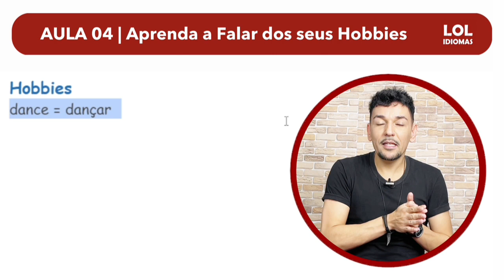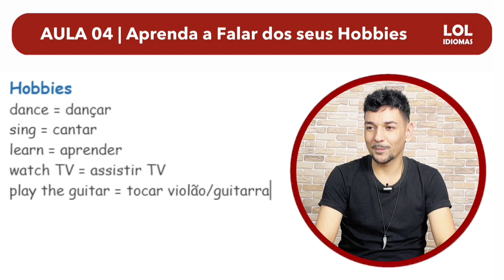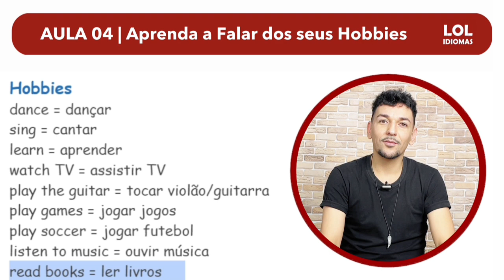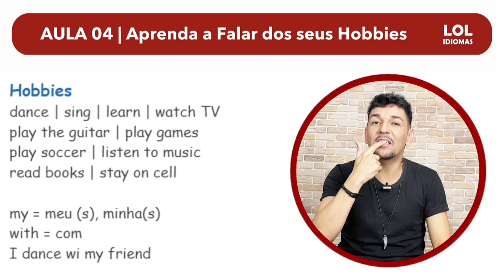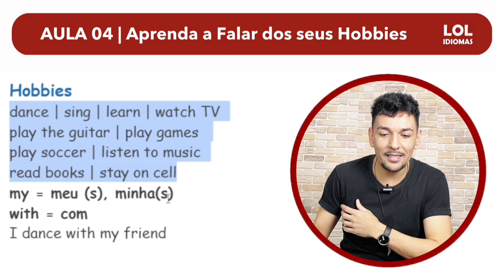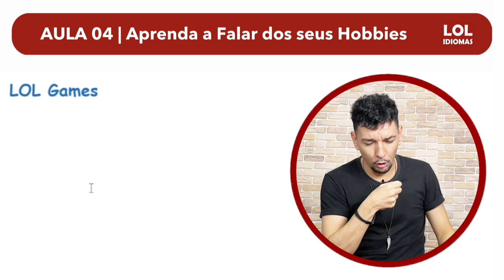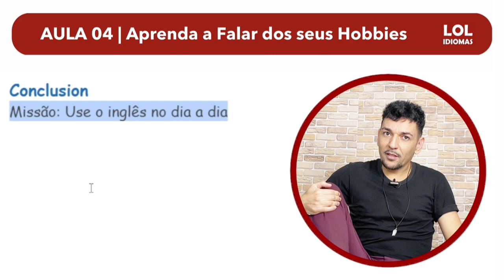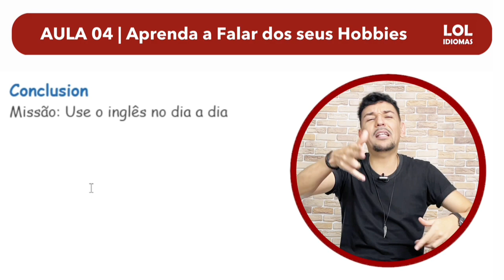📛 AULA DE INGLÊS GRATUITA | Aprenda a falar dos seus HOBBIES em inglês 🌟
Todos nós temos atividades de lazer em inglês que chamamos de hobbies, alguns hobbies em inglês já sabemos dizer, porém será que já sabemos dizer tudo que fazemos de lazer em inglês?

Na aula de hoje você vai aprender a como falar sobre seus hobbies em inglês e de quebra quem sabe você não descobre algum hobby novo?

Bons estudos e comente bastante durante a aula para fixar melhor o conteúdo novo em inglês

*Quer ficar fluente no inglês em apenas 12 meses* 🚀

Dê início no programa Desafio Inglês 12 Meses, nele você aprende a falar inglês do zero à fluência em apenas 12 meses (mesmo se você não souber nada), e o mais legal por ser online você ainda consegue estudar inglês no seu tempo livre e sem sair de casa

Clique no link e faça sua inscrição usando o cupom: SONHO64 que te dará mais de 1.000,00 reais de desconto deixando seu curso por apenas 12x 89,79, válido por tempo LIMITADO, clique no link AGORA e vamos juntos rumo a sua fluência

“Faça hoje o que você sabe que te deixará agradecido amanhã” by Master Cleber

*Vídeos que podem fazer a DIFERENÇA no seu inglês* ❤️‍

Curso LOL vale a pena? Review de ponta a ponta do curso

*Conteúdos do nosso canal* 🔥

Abaixo conteúdos que você já encontra ou encontrará em breve no nosso canal para te ajudar a decolar no seu inglês:

Como falar inglês?
Como ter contato diário com o inglês
Como posso melhorar meu vocabulário de inglês?
O inglês falado pelos nativos é o mais correto possível?
Qual é a melhor maneira de aprender inglês sozinha?
Qual é, na sua opinião, a importância de falar inglês?
É possível aprender a falar inglês em 90 dias?
É possível aprender inglês dormindo?
Como posso melhorar o 'speaking' em inglês?
Como aprender inglês com séries?
O que você fez para melhorar seu inglês?
Como faço para aprender inglês na internet?
O que fazer para aprender inglês?
É possível se tornar fluente em inglês em 6 meses?
Como aprender inglês em seis meses?
Por que os brasileiros tem dificuldade de aprender inglês?
É possível aprender inglês sozinho?
Como você aprendeu a falar inglês?
Quão importante é falar inglês hoje no Brasil?
Como falar inglês como um nativo?
Como falar inglês sem saber falar nenhuma palavra?
Quais são as reais vantagens de saber falar inglês?
Por que os brasileiros em sua maioria não fala inglês?

*Licenças Youtube*

I have a permission to use this music (inaudio.org license)

Hi guys, eu sou o Cleber, presente e fundador da LOL Idiomas, comecei minha jornada no inglês aos 14 anos, eu venho de família simples, estudei em escola pública e não me destacava muito no ensino médio, porém tudo mudou quando comecei a estudar inglês numa escola muito boa, algum tempo depois me formei e em busca de ajudar pessoas como eu, desenvolvi meu próprio método no inglês onde pessoas que não gostam de inglês aprendem a amar e pessoas que tem dificuldade com o idioma conseguem aprender. Hoje como fundador da LOL nosso objetivo é poder ajudar as pessoas a realizar seus sonhos através do inglês da mesma forma que vem sendo comigo, esperamos poder fazer a diferença na sua jornada também através do inglês, seja muito bem vindo a LOL Idiomas e agora que nos conhecemos vamos juntos até o fim 🤞🏻